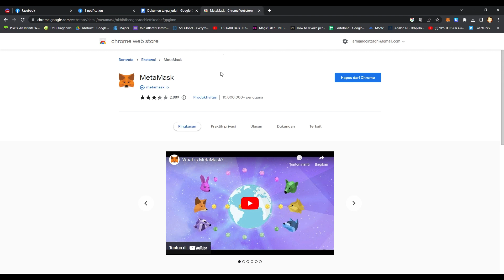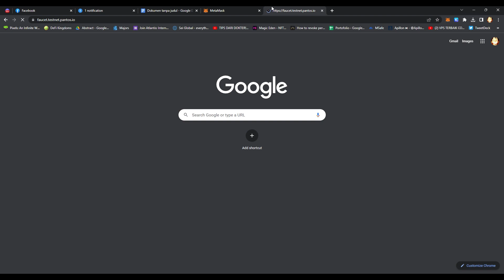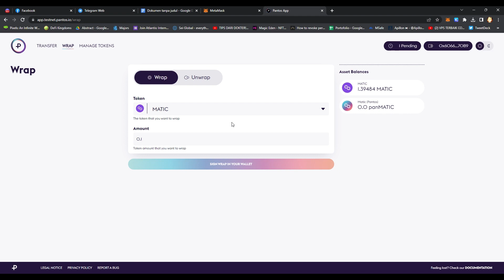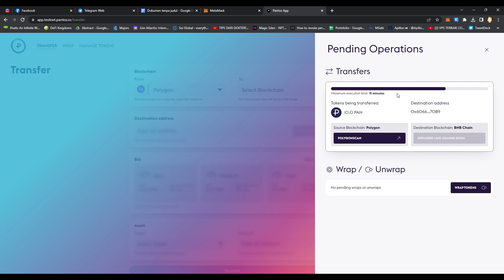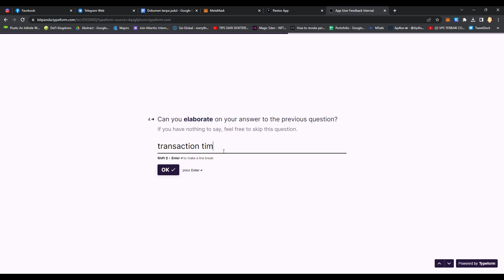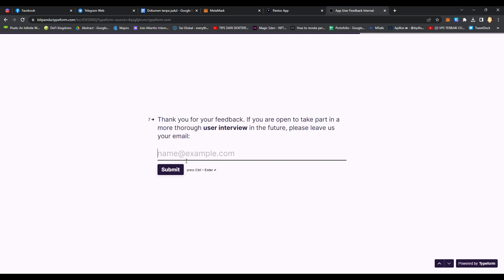Pantos Testnet Guide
Incentivized Pantos Public Beta Test Multichain on BitPanda

Reward 1% of tokens are allocated for airdrop

Raised a total of 🔥 $546M 🔥 in funding over 6 rounds

- Connect to Wallet ( Use New Wallet or Testnet Khusus )
- Get Test Token
- In the "Wrap" tab, wrap MATIC
- In the "Transfer" section, send tokens to other networks
- Do these steps on other available networks
- Done